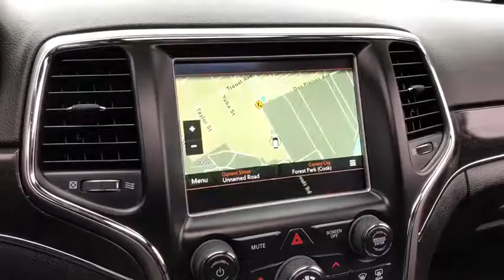2018 Jeep Grand Cherokee Elmhurst, Forest Park, Oak Lawn, Schaumburg, Melrose Park, IL X4438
Billet Silver Metallic Clearcoat  2018 Jeep Grand Cherokee available in Elmhurst, Illinois at Hawk CDJR. Servicing the Forest Park, Oak Lawn, Schaumburg, Melrose Park, IL area.
2018 Jeep Grand Cherokee Limited - Stock#: X4438 - VIN#: 1C4RJFBG1JC331364

Hawk CDJR
7911 W Roosevelt Rd